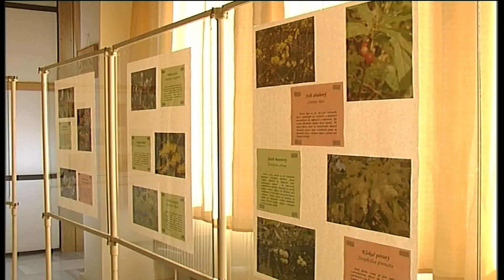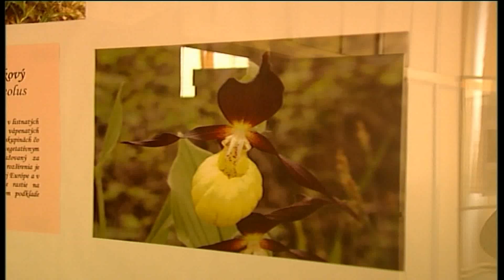Vlastivedné múzeum vystavuje vzácne druhy našej flóry